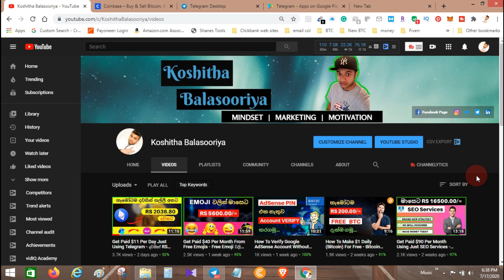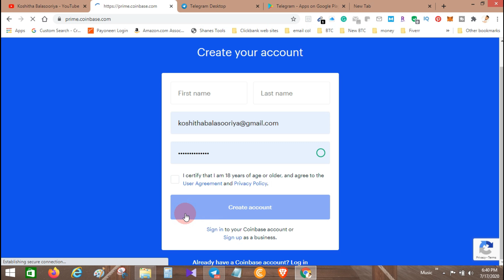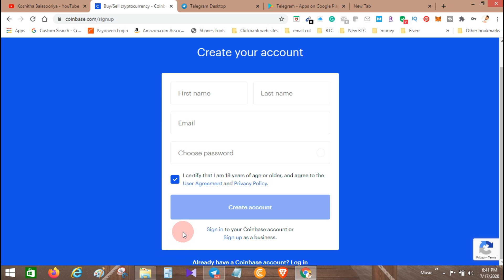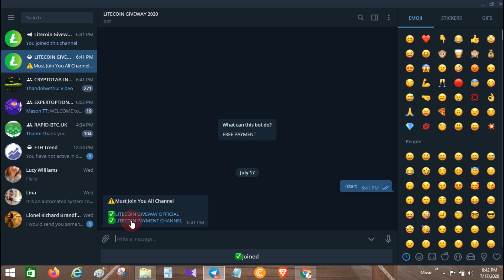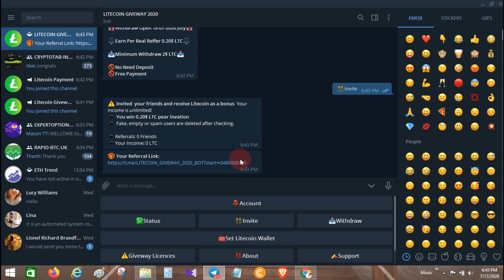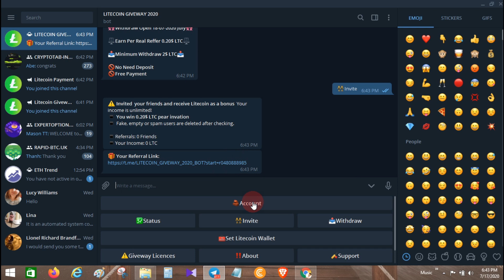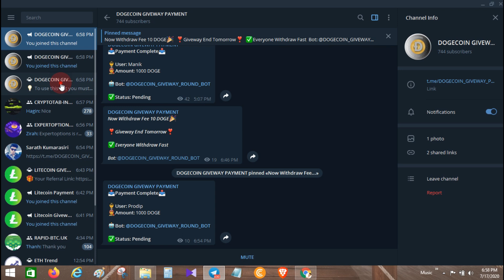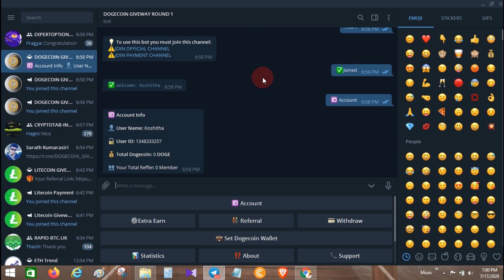Get Paid $10 Per Day Just Using Telegram - දවසින් RS 1300/= හොයමූ Make Money Online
අද මම ඔයාලට අරගන අවේ අලුත්ම Site එකක්. ගෙදරට වෙලා ඉන්න ඔයාලට ඔයාලගෙ අතේ තියෙන Mobile Phone එකෙන්ම මුදල් උපයන පුලුවන් හොද Site එකක් තමා මම අද අරගන අවේ, Video එක බලලා හරියට Account  එක හදාගෙන වැඩ කරන්න එහෙනම්

Today I will teach you about the new money-making sites. Don't skip the video and watch the video until the end.